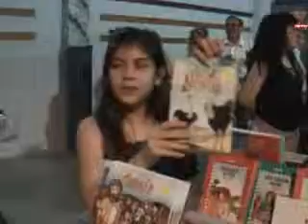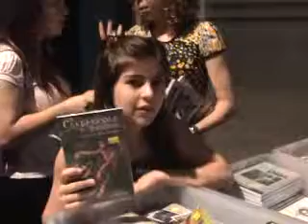CASA EDITORA EN BERMUDEZ.flv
SABADO 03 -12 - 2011 , EN CAPITAN BERMUDEZ, SANTA FE,  ARG.